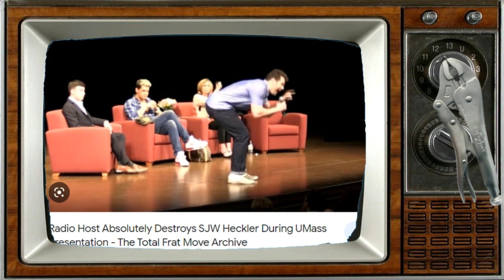Imagine Replacing Steven Crowder [It's Easy if You Try]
Alright, that's enough of you Steven Crowder.
Hey hey, now imagine replacing 'Steven Crowder' with 'Jews' and imagine the media outrage? All I know is that it's time someone funny and not a privacy traitor replaced this over-achiever here on his maximum expiry date?
Also, I took some medication before making this so it may be wacky or possibly much better than usual.
@SnacksBat on twitter until inevitable suspension
Let's face it, this channel is absolutley never going to be monetized with adverts but if you feel rich and silly then you can support whatever the hell my Patreon does: